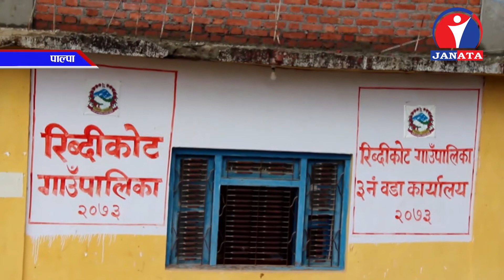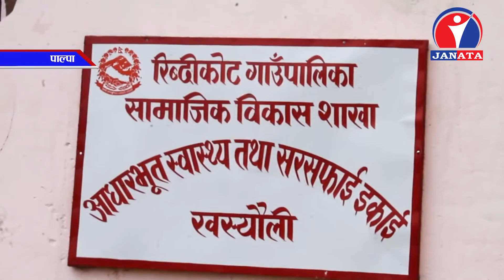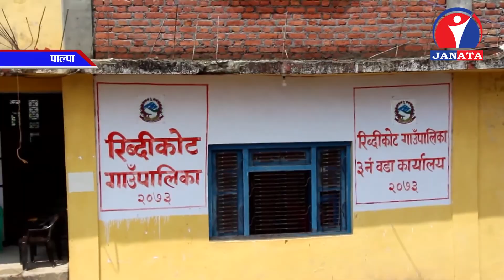सरकारले कर्मचारी खटाउन नसक्दा कामकाजमा समस्या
निर्वाचन भएको एक वर्ष पुग्नै लाग्दा पनि संघीय संरचना अनुसार घोषणा भएका स्थानीय तहमा जनशक्ति र भौतिक पूर्वाधारको अभाव कायमै छ । सरकारले कर्मचारी खटाउन नसक्दा पाल्पाको रिब्दीकोट गाँउपालिकामा दैनिक कामकाजमा समस्या देखिएको हो ।
रिब्दीकोट गाउँपालिकामा वडा सचिव,  कृषि प्राविधिक पशु प्राविधिक लगायतका कर्मचारी अभाव हुँदा सेवाग्राहीहरु सेवा लिनबाट बञ्चित भएका छन् । ‘सिंहदबारको अधिकार जनतालाई गाउँघरमै’ दिने भनिएपनि सेवा प्रवाहमा सहजता नदेखिएको सेवाग्राहीको गुनासो छ ।
वडा सचिवको दरबन्दी पूरा हुन नसकेपछि एउटै सचिवले दुई तिन वटावडा सम्म हेर्नु पर्ने बाध्यता रहेको छ । गाउँपालिकाबाट पारित भएका योजनाहरुलाई कार्यान्वयन गर्नका लागि दक्ष जनशक्तिको अभावले कार्यसम्पादनमा समेत समस्या देखिएको छ ।
नयाँ सरकार गठन र प्रदेशसरकारको आगमनसँगै उत्साहित बनेका जनप्रतिनिधिहरु सरकारको काम गर्ने प्रक्रियामा अलमलमा परेका छन् । वडा कार्यालयमा मात्र नभएर गाउँपालिका कार्यालयभित्र पनि लेखापाल, प्राविधिक,कार्यालय सहयोगी र अन्य शाखामा  पनि कर्मचारीको अभाव छ ।
वडा कार्यालयमा कामकाज सहज हुन नसक्दा सेवाग्राहीलाई मध्यनजर गरेर एक जना सचिवलाई गाउँपालिकाको भवनमै राखेर सेवा प्रदान गरिएको छ ।